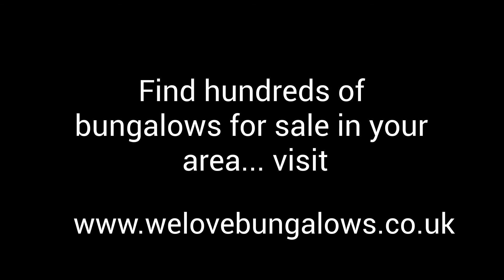bungalows for sale in highridge bristol